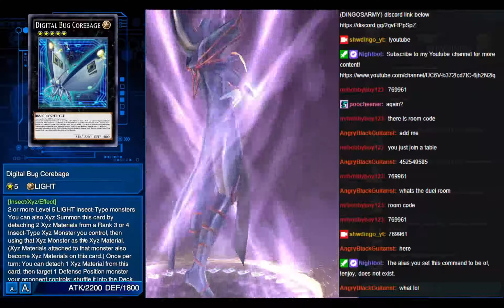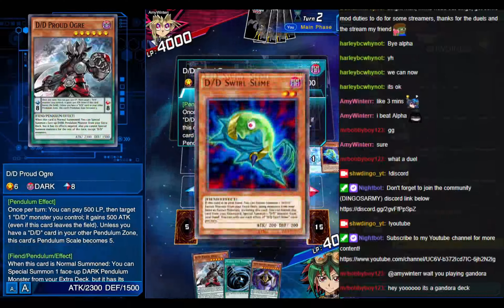(Yu-GiOh Duel Links) Top OP Deck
This video was from my live stream on twitch, be sure to check it out. Link is in the Bio

Hey there - I'm SHWDINGO I make funny gaming videos along with vlogs of youtube boxing events and more. :D

- SHWDINGO

Video uploaded & owned by SHWDINGO